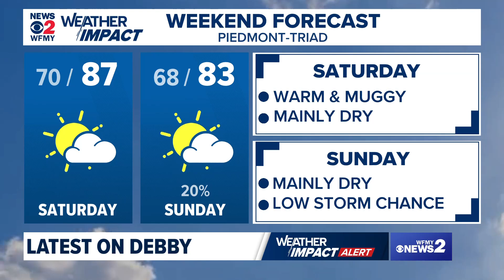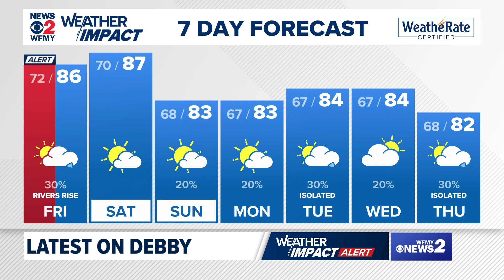What's happening with Debby? | 8 p.m. update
We've got the latest news on Debby's whereabouts and where the storm is heading next.